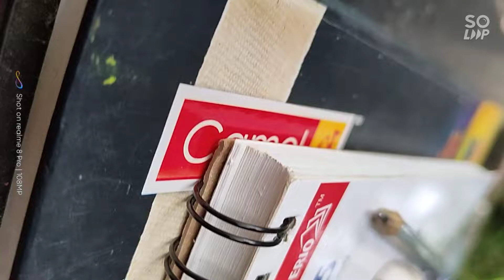durga ma drawing,oilpastel durga drawing,durga ma goddness drawing#drawingtutorial